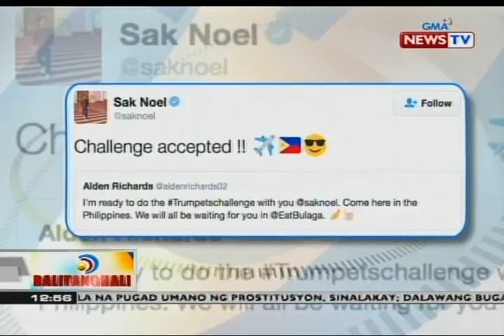BT: Ryza Cenon, nagbuka ng kanyang unang art exhibit